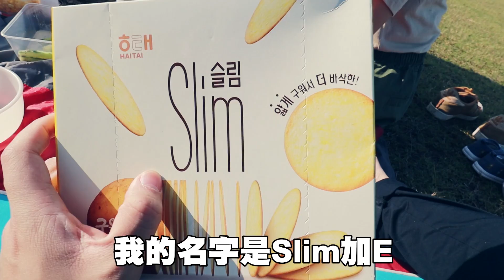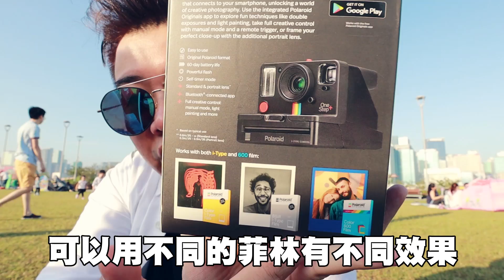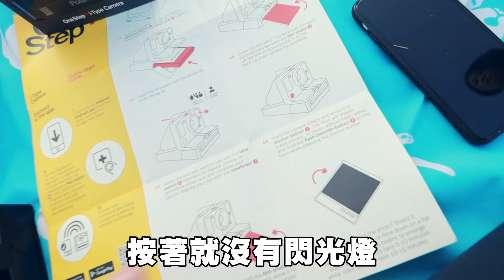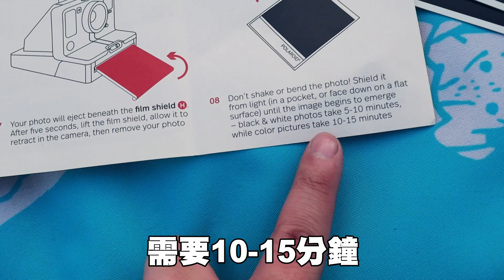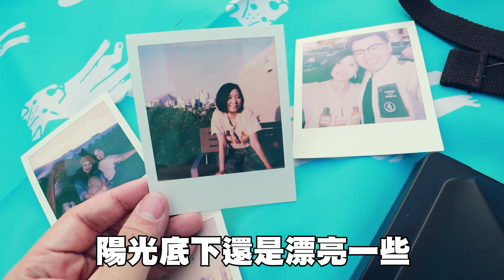【Vlog】香港膠遊！玩下部新嘅即影即有 🇭🇰 啟德跑道公園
▄▄▄▄▄▄▄⭕️ 精選影片⭕️ ▄▄▄▄▄▄▄▄

▄▄▄▄▄▄▄📀 播放清單📀 ▄▄▄▄▄▄▄▄

▶ 屎萊姆IG：Slime3D
▶ 屎嫂IG：Slime_So